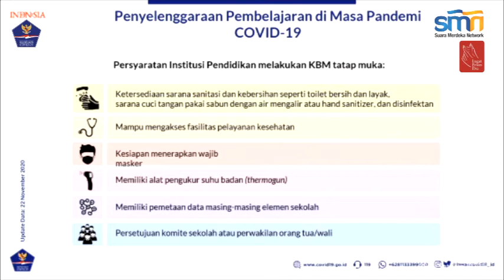Sekolah Tatap Muka, Wiku : Utamakan Keselamatan Siswa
JAKARTA, suaramerdeka.com – Pemerintah pusat akhirnya memutuskan mengizinkan pembelajaran tatap muka di bawah kewenangan penuh pemerintah daerah masing-masing.